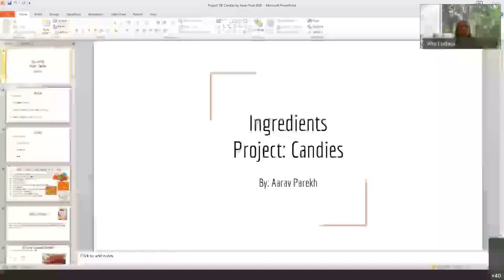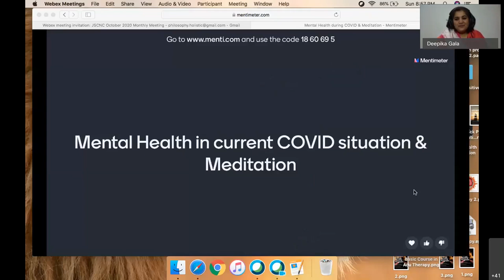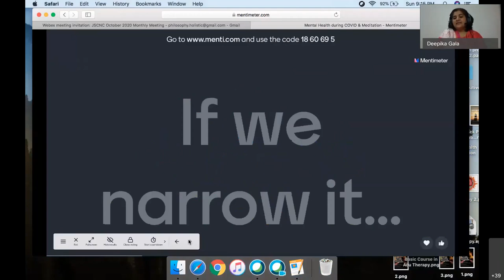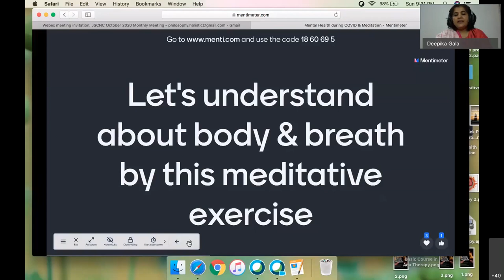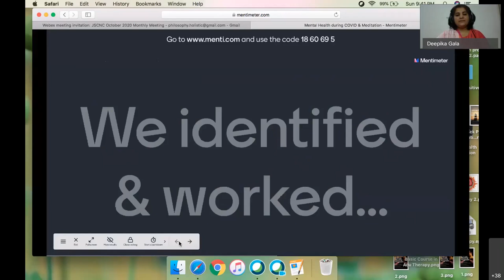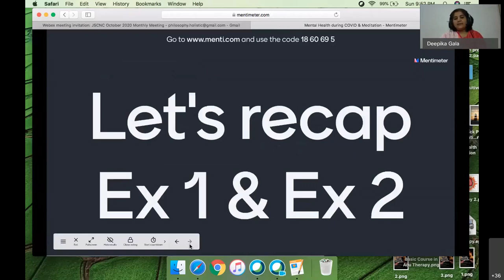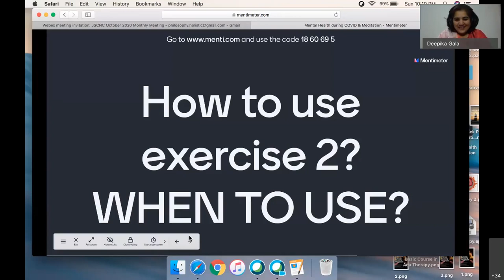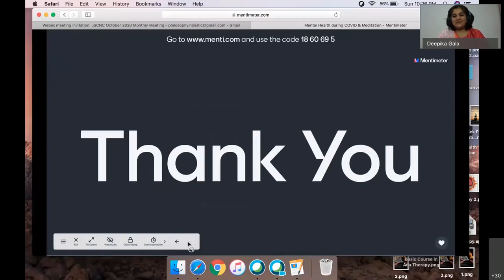JSCNC October 2020 Monthly Meeting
This is a recording of the October 2020 monthly meeting of the Jain Study Center of North Carolina (JSCNC)